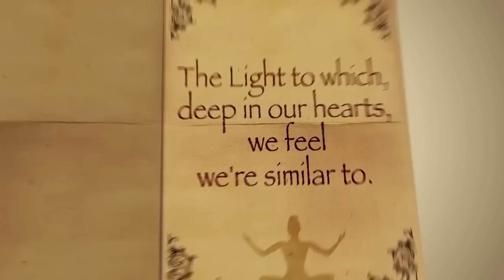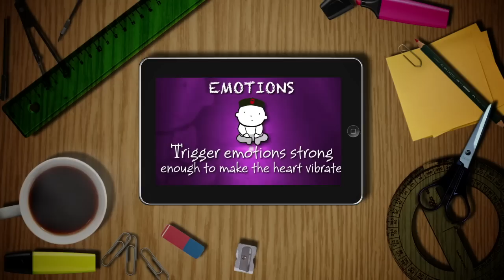The Secret about Viral Marketing! How to Design Contagious Communication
This book is actually published in Italy. We are looking for and english publisher. If you are interested write to us. mirko *(@)* ninjamarketing.it